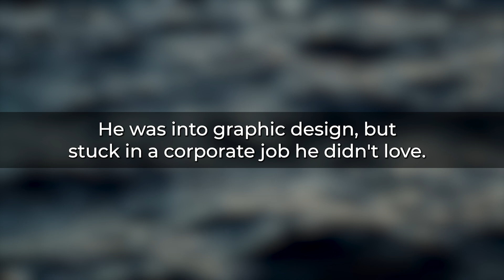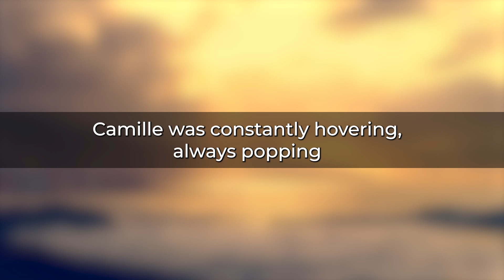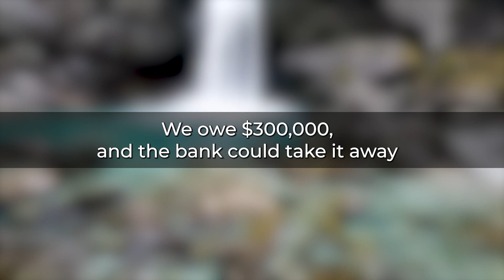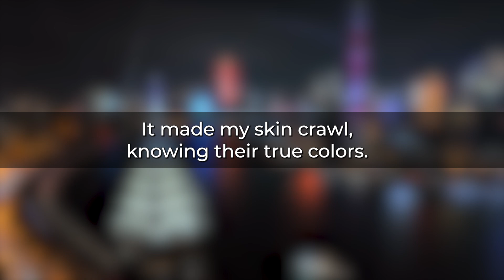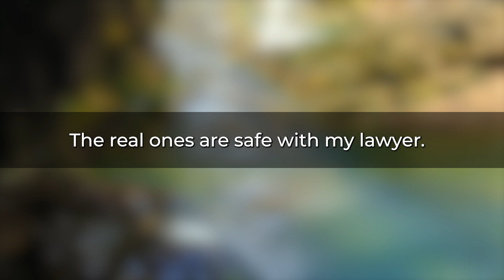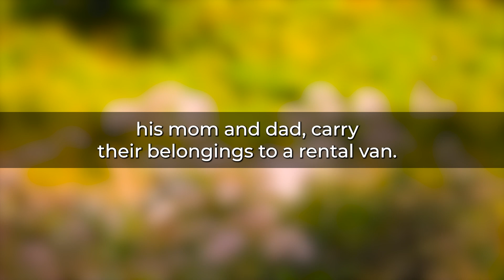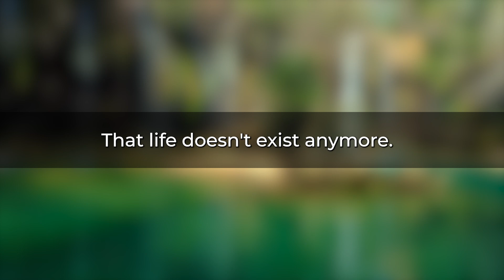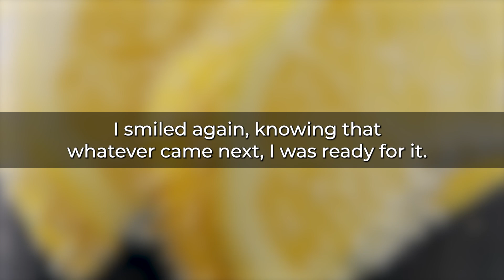My Husband Kicked Me Out After I Paid Off His $300,000 Debt, But He Forgot That...